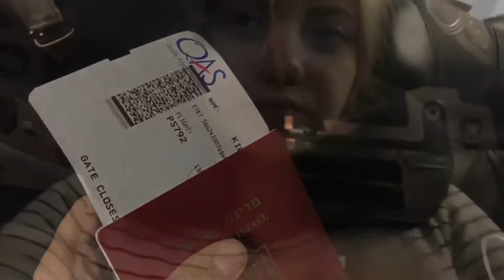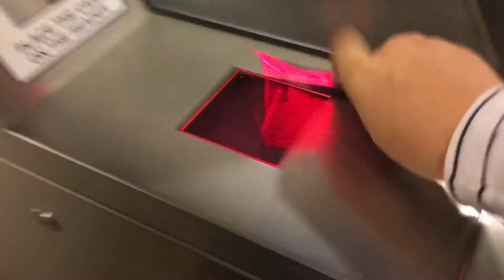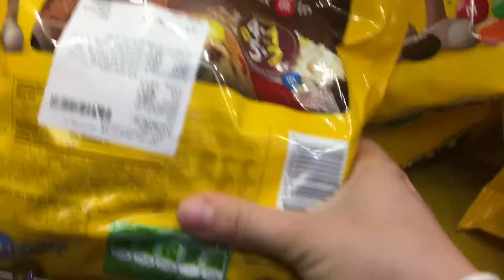Vlog: в Украину на месяц🇺🇦 || Саша Кирман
ГДЕ МЕНЯ НАЙТИ?↓
Snap: alexaveksler